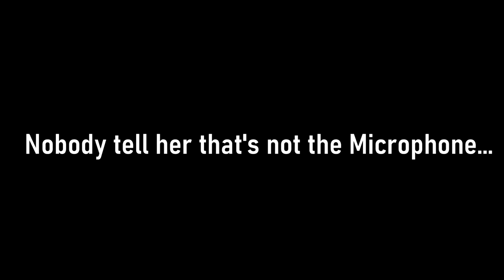Halo Mcc -David goes into space and Sharp is a friendly fire nightmare... as usual.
This week David and I are going back to our youth to play abit of Halo:CE. As for Sharp, he's never played halo before and therefore as far as I'm concerned he didn't have a childhood. So we made him get the get it just so he could experience what we consider to be one of the best Fps games of all time, Halo 2.

We have a bunch of skulls on such as x2 expolsive, unlimited ammo and plasma exploding grunts just for Shits and giggles.

We will be playing some Halo 3 at somepoint as we can do a 3 player co-op campaign, so expect more halo with stupid skull modifiers soon.